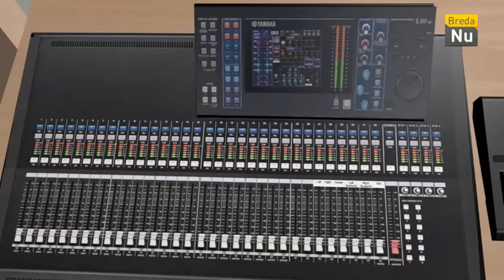On Stage - Shady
In deze uitzending is te gast rapper Shady. Hij is afkomstig uit Syrie en rapt in zijn moederstaal. Daarnaast praat Stephan met Peter van Drumstudio 106 en gaat Kelly kijken bij Friday On The Rocks in Café De Speeltuin.